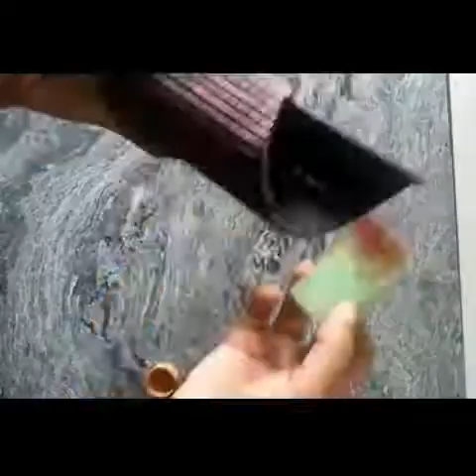Paper Vase.. best out of waste. diy.. reuse ideas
👉👉Creative Chats
Support❤️